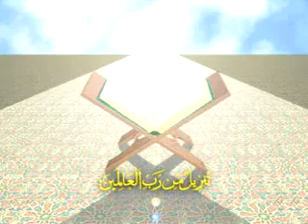111 ALQUR'AN 104 AL HUMAZAH Oleh KH MUHAMMAD BAKHIET